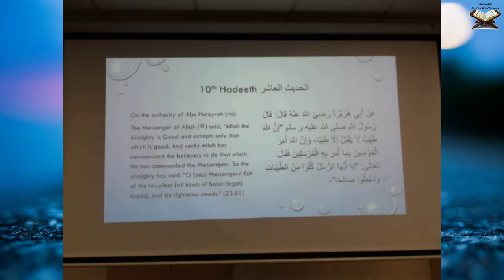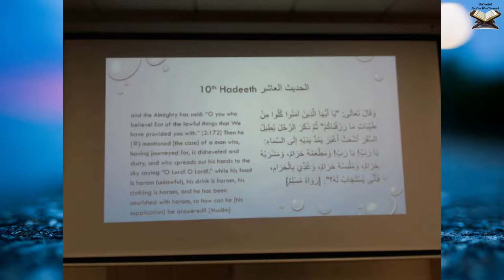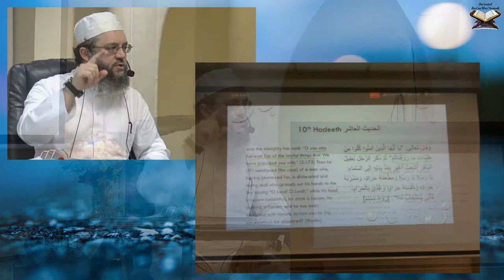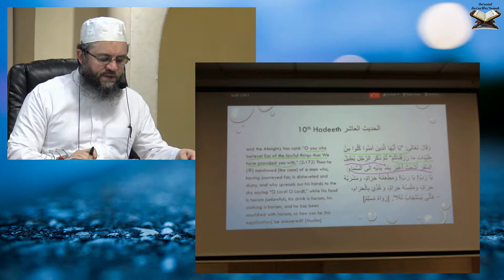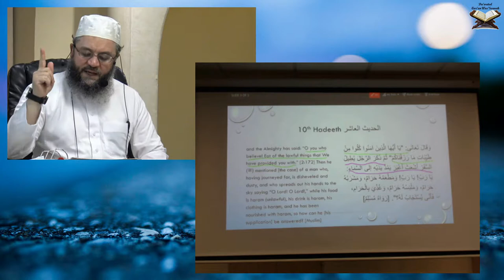Class 16: Commentary on the Forty (42) Hadith An-Nawawi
Class 16 of the commentary on the Forty (42) Hadith An-Nawawi.

We stream live year-round (with few exceptions) on the 2nd Friday of the month from Masjid MSI in Glendale Heights IL